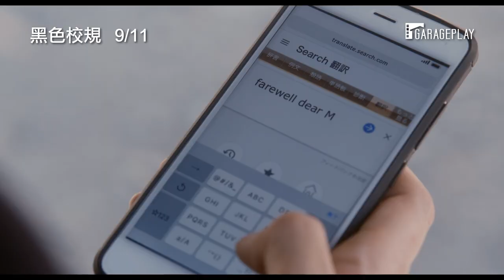【黑色校規】 電影預告 佐藤勝利 × 高橋海人 為混血女孩抵抗不合理校規！9/11 揮灑青春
為了拯救我喜歡的那個女孩
為了獲得自由
我們挺身而戰！

🔹傑尼斯人氣團體「Sexy Zone」佐藤勝利 ×「King & Prince」高橋海人 精彩共演
🔹《改造野豬妹》製作人河野英裕監製
🔹《瀨戶與內海》漫畫家此元和津也執筆劇本
🔹兩名高中生鼓起勇氣 正面對抗不合理校規的青春電影！